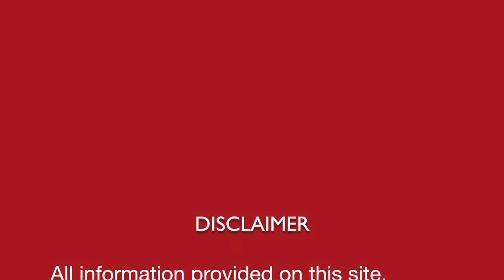Which salt is best for Cooking a dscussion